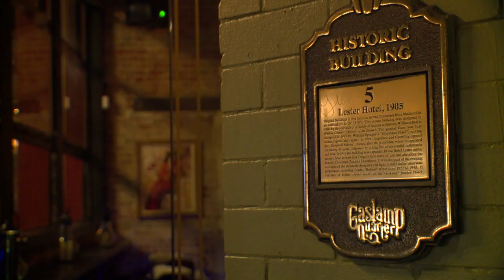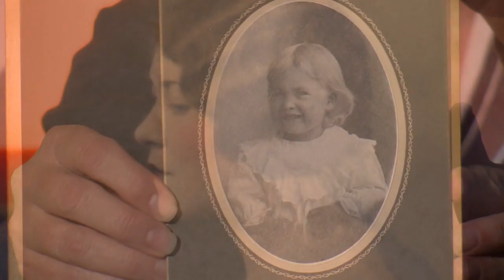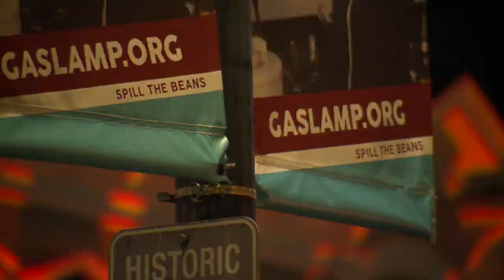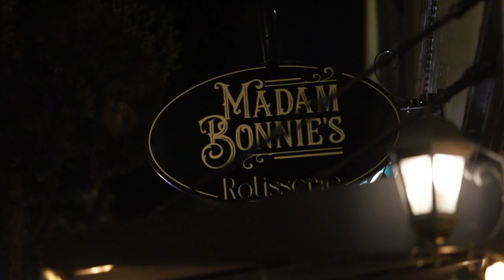Madam Bonnie’s: Experience Gaslamp’s glitzy Prohibition-era history at this bar downtown